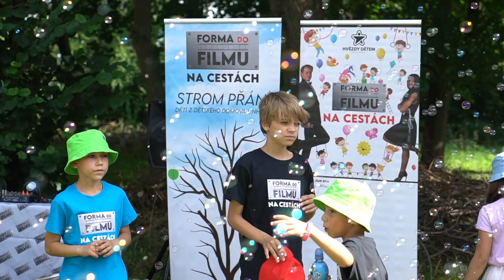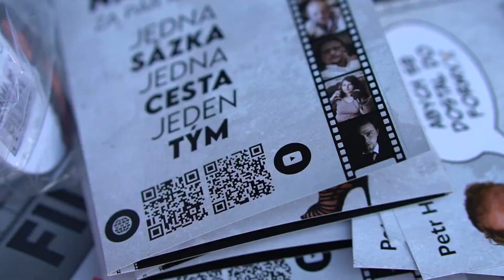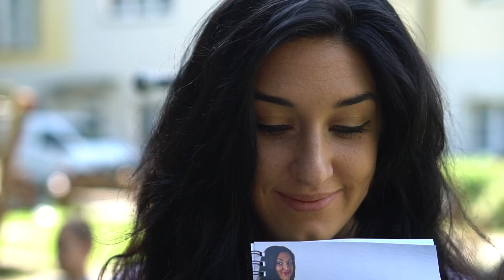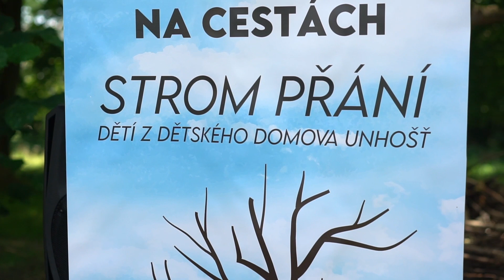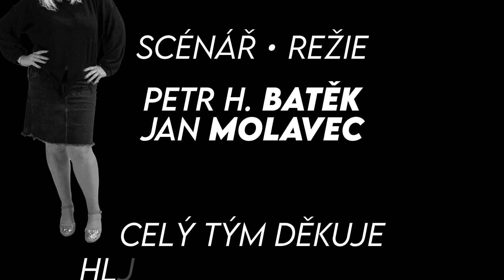NA CESTÁCH - DĚTSKÝ DOMOV Unhošť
Pojďte se s námi ohlédnout za druhou zastávkou FORMY do FILMU na CESTÁCH😉🙏..
Zastavili jsme se 4.9.2022 v Dětském domově v Unhošti a pokusili se tamějším dětem alespoň trochu zlepšit den🤞👌.

A bez našich partnerů bysme to nedali🙏.
Petr Batěk, Lucie Vojtová, DB Fit, Egeran Group, Reklama Říčany, Tiskárna Říčany, Staročeská Pekárna, Party Bus